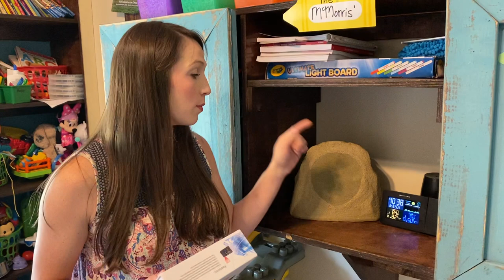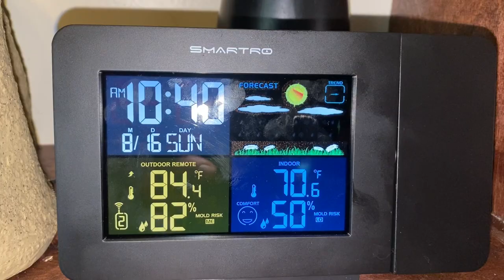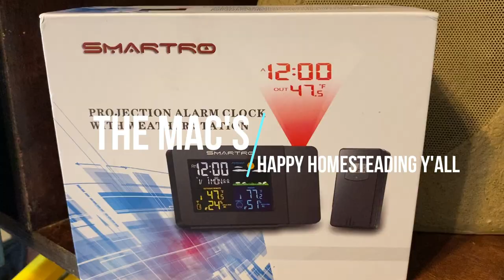It's "Time" To Drop And These Pigs Gotta GET UP Out Here! - The Mac's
Hey y’all!   It’s about time to get these trees down for future pasture.. but gotta move animals out of the way first.. and Mrs Mac.. the salesman! Lol

Here is a link to the SMARTRO projection Alarm Clock and Weather Station

SMARTRO SC91 code: 2KAADYGI